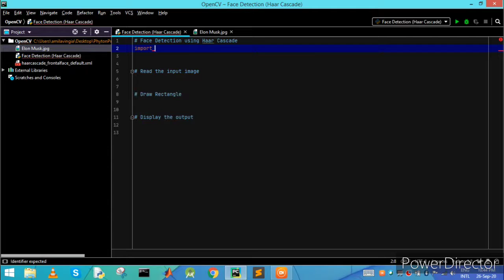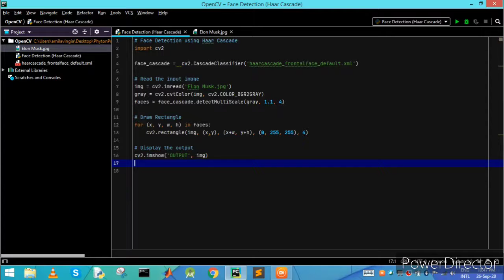Face Detection using Python